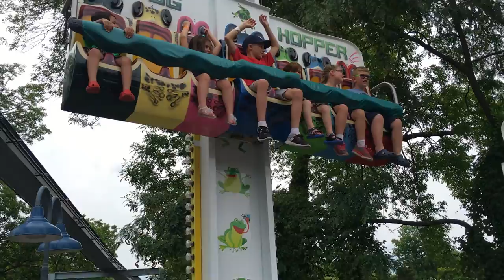Frog Hopper 2